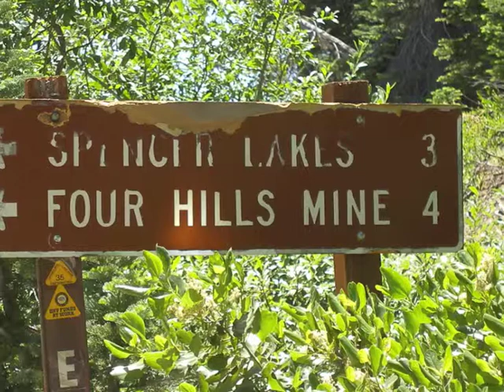Moonrise Campfire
Camping at Spencer Lakes, CA as seen from a Contour GPS camera.